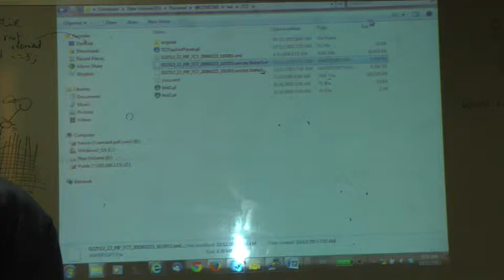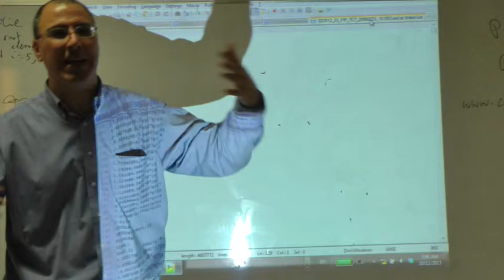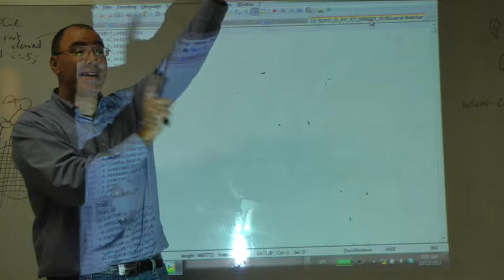SAX (Part 4/7)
The lecture covers: SAX